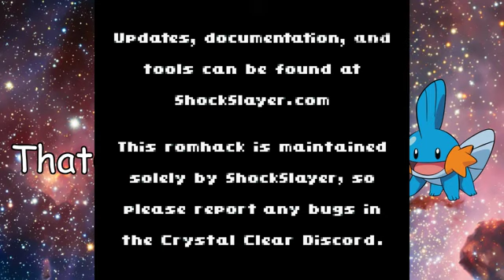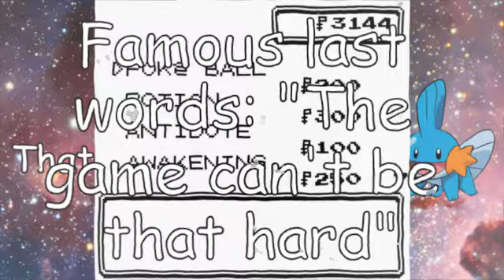Pokémon Crystal Clear EPS2 | I'm On The Road To Goldenrod City!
Today's video includes (but not limited to): BALL Dexterity, healing at nurse joy multiple times, and memes.